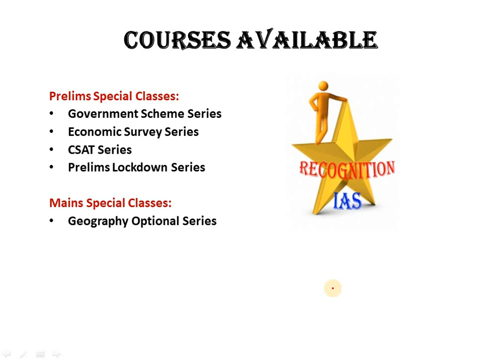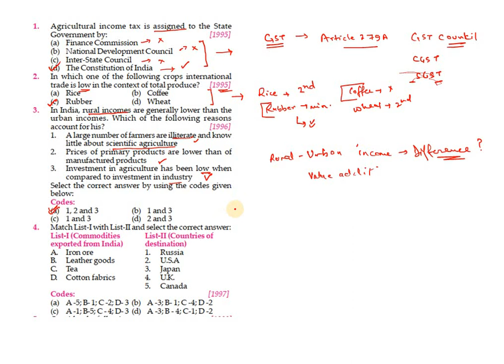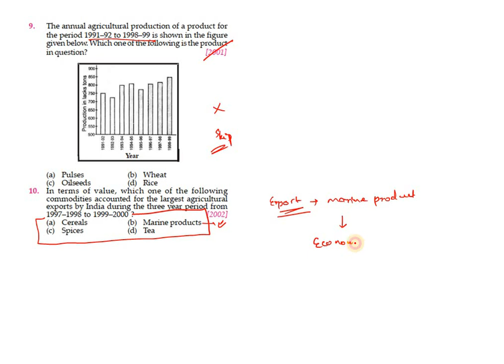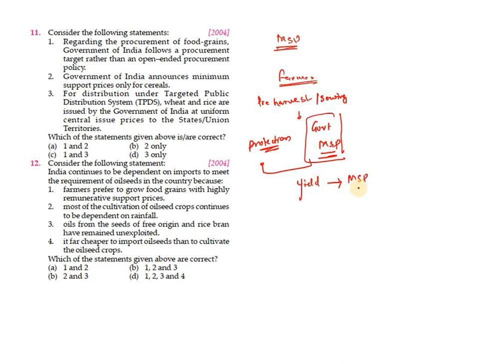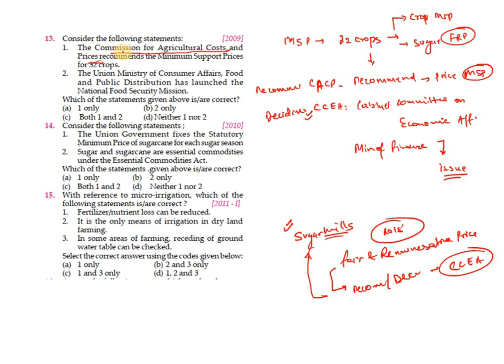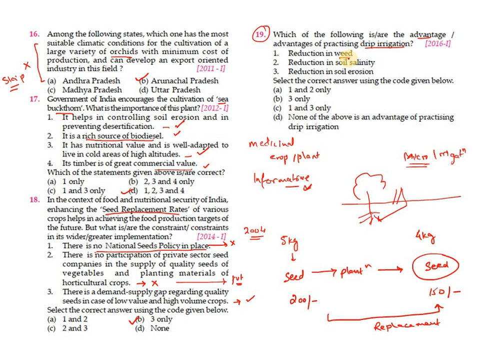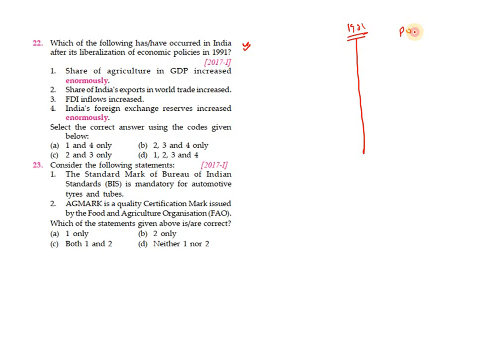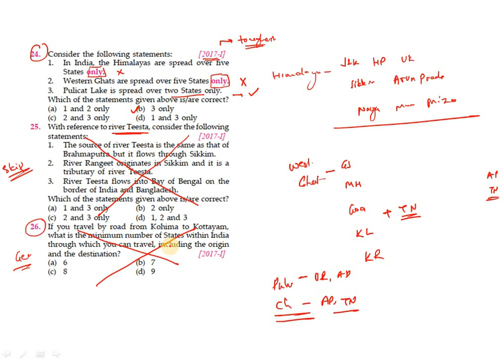PYQ05: UPSC/CSE/Prelims/StatePSC- Economics